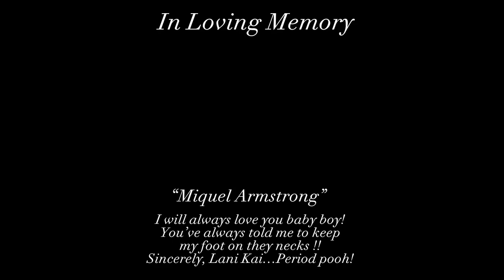Lani Kai - Do It (Official Music Video)